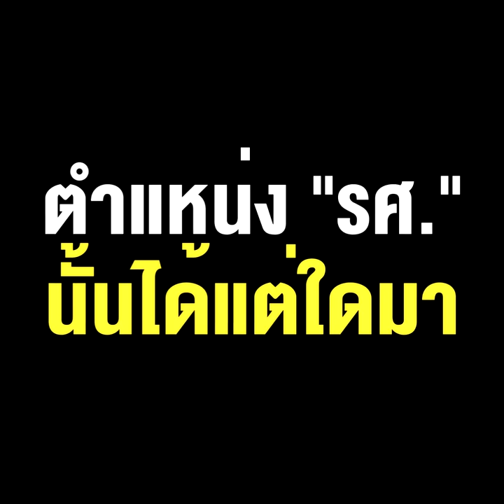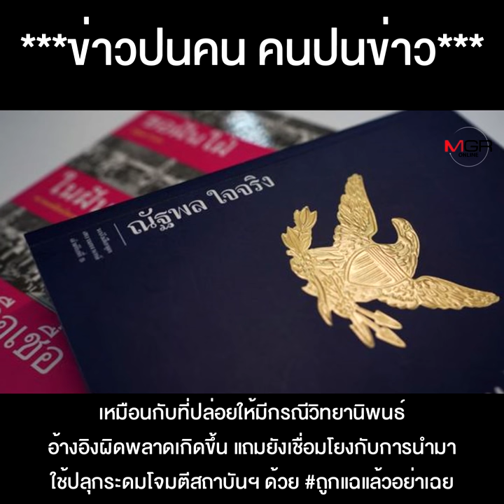จบข่าวลือ “สมศักดิ์ เจียม” ลวงโลก มาถึงเรื่องจริง…ตำแหน่ง “รศ.” ได้แต่ใดมา แถม “ปิยบุตร” โดนด้วย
จบข่าวลือ “สมศักดิ์ เจียม” กุข่าวลวงโลก มาถึงเรื่องจริง…ตำแหน่ง “รศ.” นั้นได้แต่ใดมา แถม “ปิยบุตร” โดนหางเลขไปด้วย